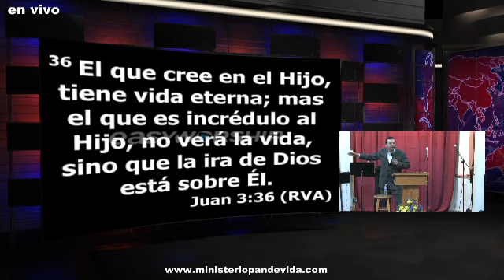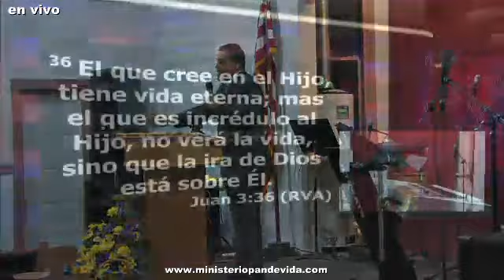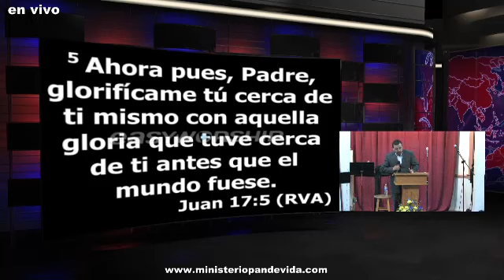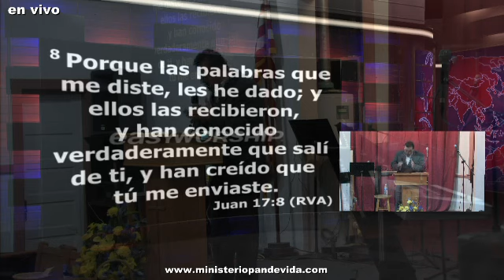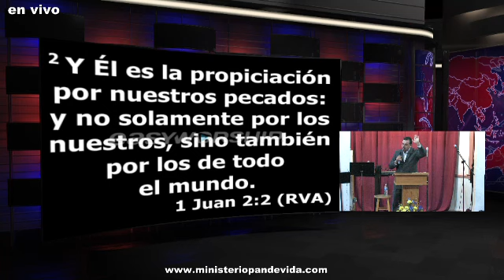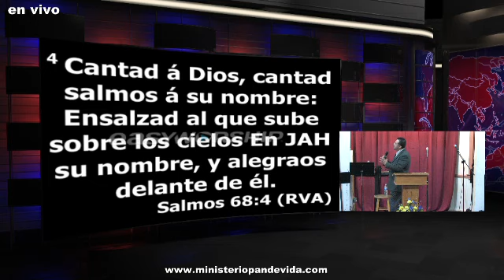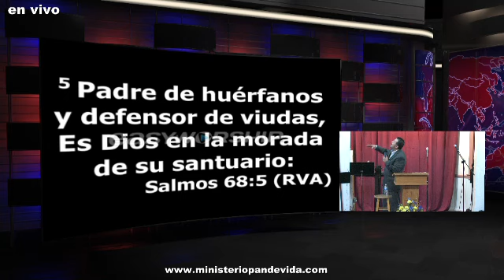"MINISTERIO PAN DE VIDA" BURLINGTON, WA.